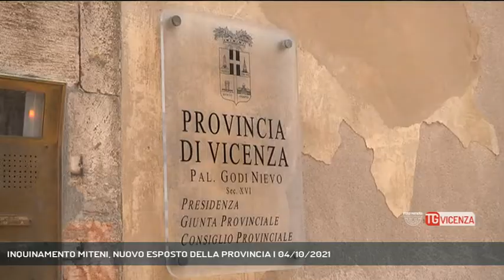INQUINAMENTO MITENI, NUOVO ESPOSTO DELLA PROVINCIA | 04/10/2021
TG Vicenza 04/10/2021 - VICENZA - Inquinamento Miteni. La provincia di Vicenza presenta un nuovo esposto contro la multinazionale giapponese.  || Riflettori ancora puntati sulla Miteni. La Provincia di Vicenza ha depositato in queste ore in Procura un esposto contro la multinazionale giapponese Mitsubishi Corporation. I fatti contestati riguardano sempre l'inquinamento del sito di Trissino. La decisione di presentare l'esposto è dovuta al fatto che la multinazionale giapponese, nonostante la diffida a proseguire con le attività di bonifica, non ha mai risposto né alla diffida né alla richiesta di individuare un domicilio legale in Italia per esigenze di celerità dell'azione amministrativa, non si è mai presentata alle conferenze di servizi, ai tavoli tecnici e agli incontri indetti dagli enti pubblici vicentini. Un'azione, quella della Provincia, volta a tutelarsi quale ente preposto al controllo della bonifica ma anche e soprattutto per il territorio. (Servizio di Gabriella Basso) - Segui Rete Veneta anche sul digitale terrestre! Visita il sito